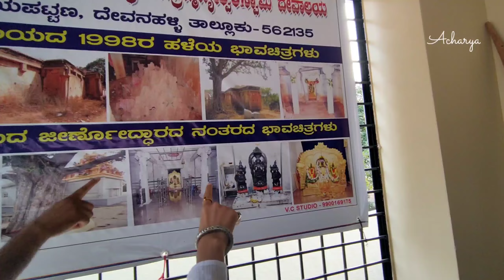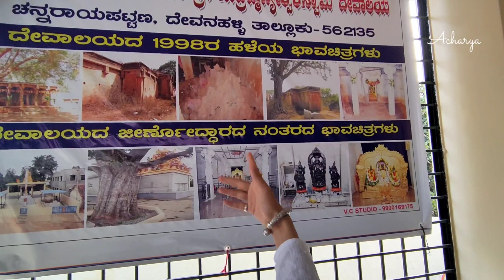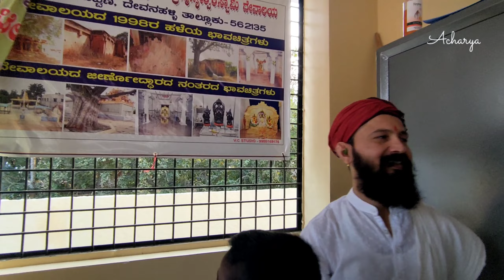C ಅಶ್ವಥ್ ಅವರ ಹುಟ್ಟೂರಲ್ಲಿ ಜೀರ್ಣೋದ್ಧಾರಗೊಂಡಿರುವ ಪ್ರಾಚೀನ ಸುಬ್ರಹ್ಮಣ್ಯ ದೇವಾಲಯ | Acharya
ಸಿ ಅಶ್ವಥ್ ಅವರ ಹುಟ್ಟೂರಿನಲ್ಲಿ ಪ್ರಾಚೀನವಾದ ಸುಬ್ರಮಣ್ಯ ದೇವಸ್ಥಾನದ ಜೀರ್ಣೋದ್ಧಾರಗೊಂಡಿದೆ ಎಲ್ಲಾ ಚನ್ನರಾಯಪಟ್ಟಣದ ಗ್ರಾಮಸ್ಥರಿಗೆ ಶುಭಾಶಯಗಳು.